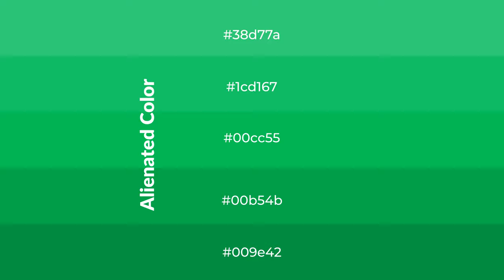Shades & Tints of Alienated color 00cc55 A Warm Green color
Shades of Alienated color 00cc55 Warm Shades of Alienated color with Green hue for your project!

Shades
Hex 00b54b

Tints
Hex 1cd167